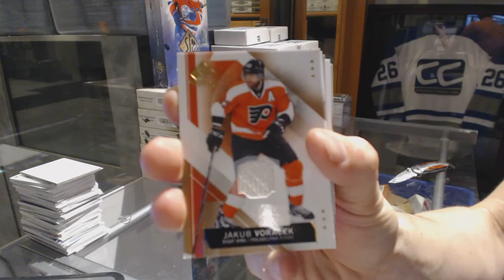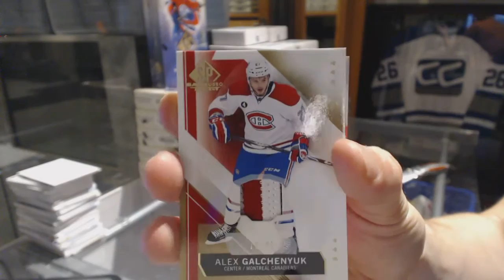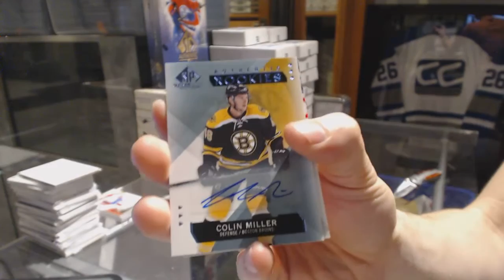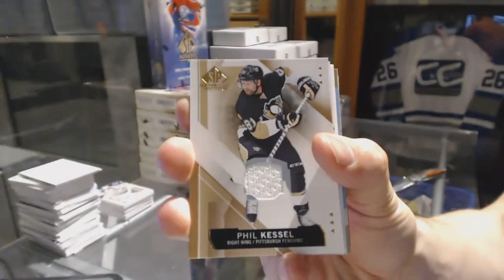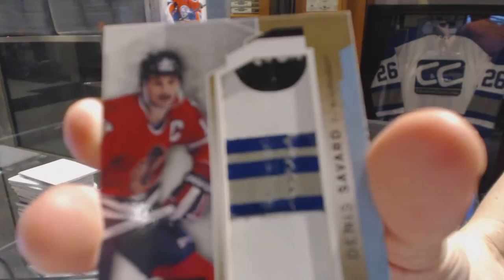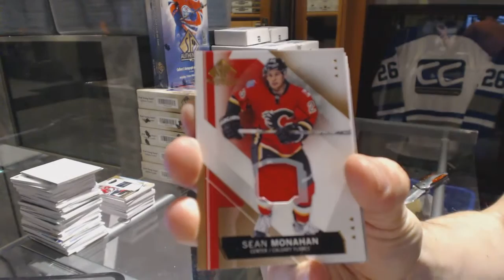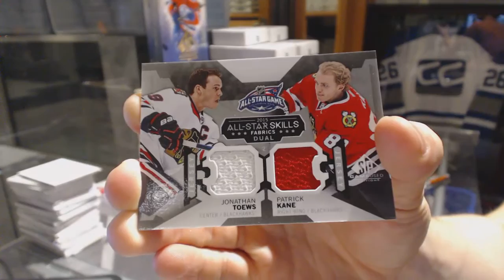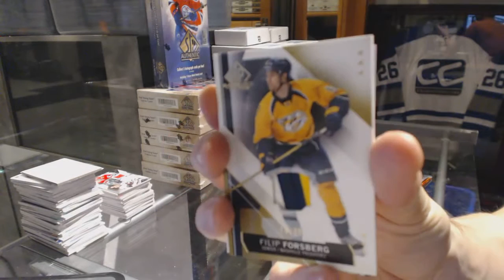15-16 Upper Deck SP Game Used 5 Box Half Hockey Case Break - C&C GB #6618